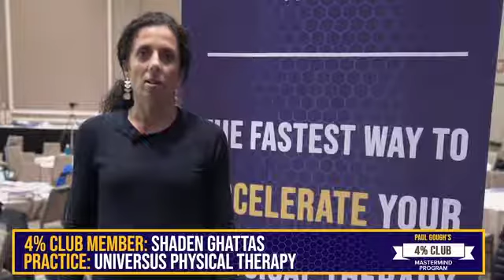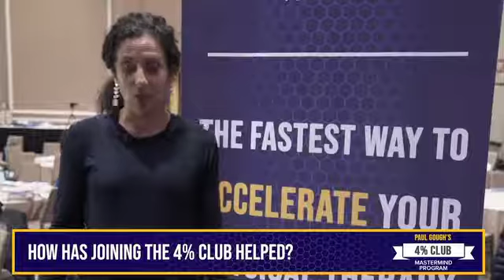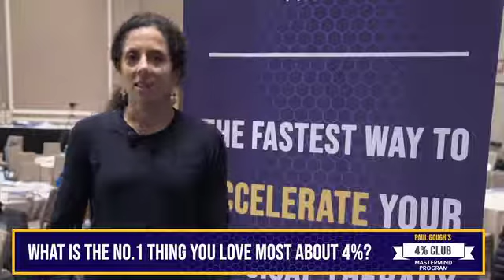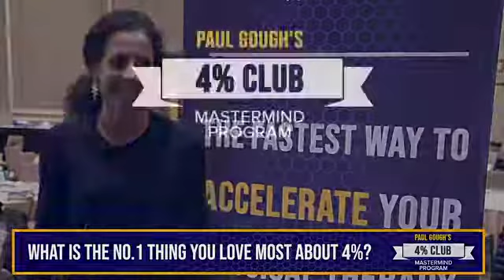What’s It Like Working With Paul Gough. By PT Shaden Ghattas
Paul Gough's Physical Therapy 4% Club Mastermind program is completely different and way more effective at giving you the business and marketing skills you need to grow a profitable practice than you've ever seen before. The difference is that this Business Mastermind program is NOT about "doing more" - instead, it is about getting better RESULTS by helping you get more focused and implementing the right things in your Physical Therapy Business and giving you the skills that will let you make more profit, from doing less.
If you think are thinking of growing a more profitable business, watch and hear how Shadden Ghattas has grown her clinic since joining Mastermind...
...If you’re interested in joining Mastermind and want to find out how you can get in a room full of like-minded business owners learning more about these types of skills, the best place to begin is with Paul's one day Strategic Planning Workshop that happens in Orlando every Quarter. Where you'll have the chance to sit down and do 12 months of planning with Paul inside of one day.
Or, alternatively, you can join our Cash Club community where we deliver $10,000 worth of what's working now marketing ideas to your door every 30 days - head over to get your $1 trial.